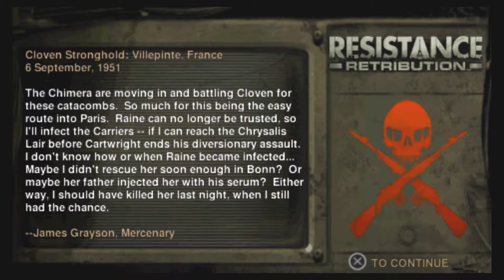Resistance: Retribution 16 - Among The Living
Resistance: Retribution is a third-person shooter video game developed by SIE Bend Studio for Sony's PlayStation Portable. It was announced on July 15, 2008 at Sony's E3 press conference and released on March 17, 2009 in North America, March 20, 2009 in Europe and March 26, 2009 in Australia. It is set between Resistance: Fall of Man and Resistance 2.

This is played on a PSTV with a DualShock 3